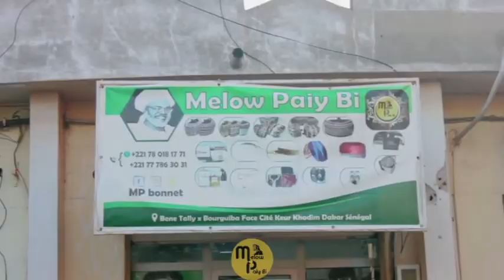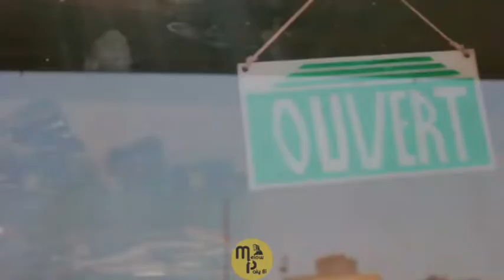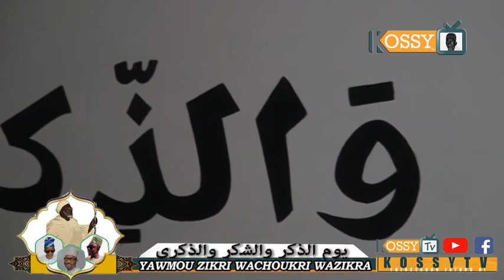Fouglou "Yawmu Zikri Wachoukri Wazikra" de Cheikh Ousmane Niass ak Oustaz Aliou Ndao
Retrouvez toute l'actualité de la Fayda de Cheikh Ibrahima Niass:conférence, gamou, ziara, et des reportages sur la faydatidiania et Médina Baye